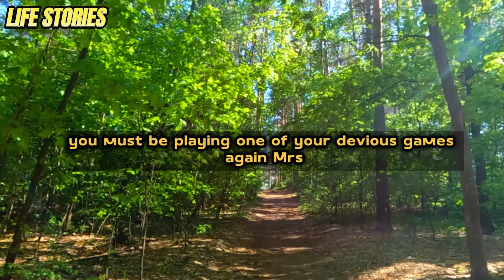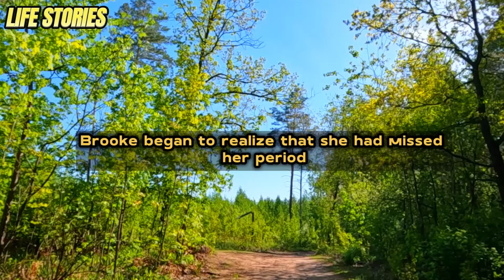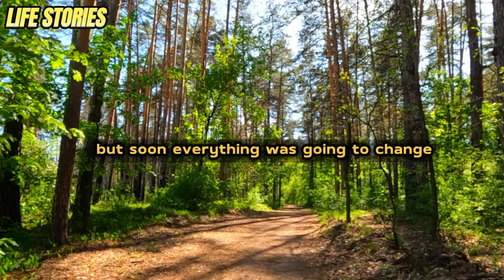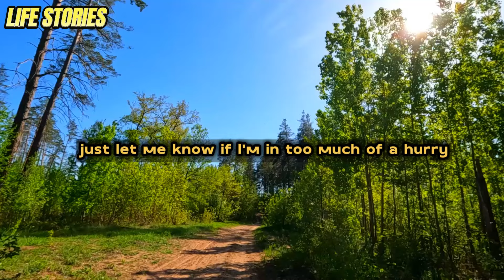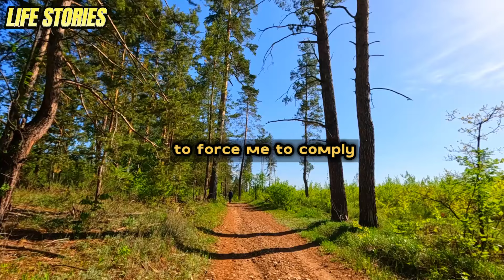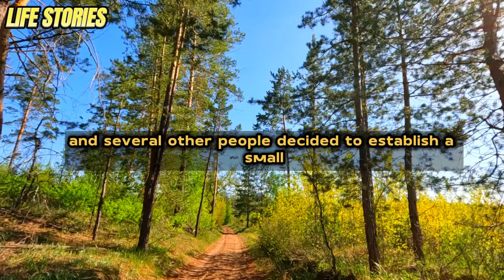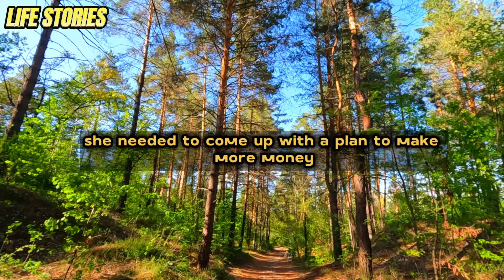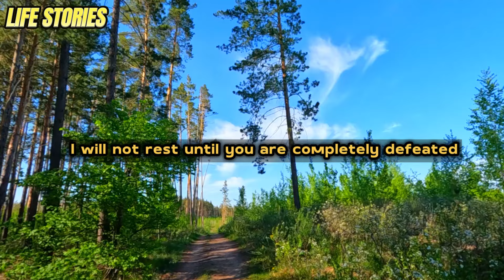My cheating wife decided to set me up ! But the cheaters' plan failed and then I found out all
My cheating wife decided to set me up ! But the cheaters' plan failed and then I found out all  details of their secret affair !